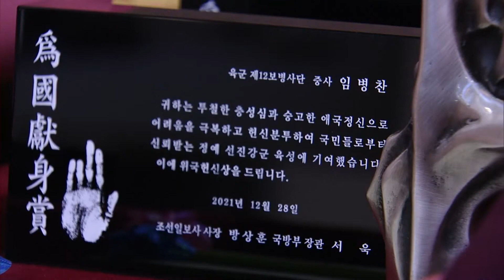제12회 위국헌신상 시상식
국방부와 조선일보가 공동으로 제정한 위국헌신상 제12회 시상식이 28일 서울 용산구 국방컨벤션에서 열렸습니다.

이날 시상식은 수상자 등 최소 인원(30여 명)만 참석한 가운데 코로나 방역 지침을 철저히 준수하며 진행됐습니다.

강물에 고립된 시민들을 구조해 ‘군을 빛낸 인물’로 선정되기도 했던 김재엽 육군 소령 등 5명이 본상을 받았습니다.

특별상은 탄도미사일 요격시스템 개발 중 폭발 사고로 순직한 고(故) 기태석 국방과학연구소(ADD) 선임연구원이, 한미동맹상은 주한미군사령부 윌리엄 리브스 중령이 수상했습니다.

[ 행사개요 ]
○ 행사명 : 제12회 위국헌신상 시상식
○ 주최 : 조선일보사 - 국방부
○ 일시 : 2021년 12월 28일(화) 오후 3시
○ 장소 : 서울 용산구 국방컨벤션 태극홀
○ 수상자 : 총 7명 수상

1) 위국헌신상 본상 (5명)
- 육군 지상작전사령부 김재엽 소령
- 육군 12보병사단 임병찬 중사
- 해군 특수전전단 황병익 대령
- 공군 5공중기동비행단 조주영 중령(진)
- 공군 공중기동정찰사령부 이정영 중령

2) 위국헌신상 특별상 (1명)
- 국방과학연구소 고(故) 기태석 연구원

3) 한미동맹상 (1명)
- 주한미군사령부 윌리엄 리브스 중령